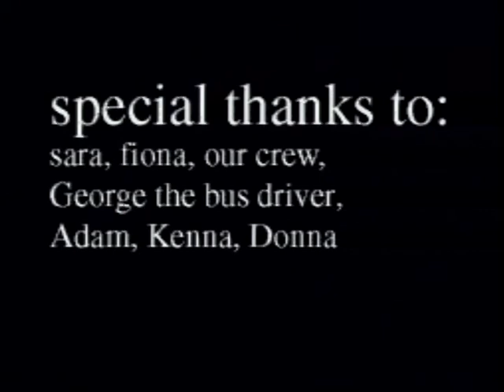The Nature of Art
Produced at the Gulf Islands Film and Television School during the Youth Media Intensive Program Project (Jul 2 - 8, 2000) by Ryan Poirier and Bonnie Shedden.

An art documentary based on
the relationships between art
and nature